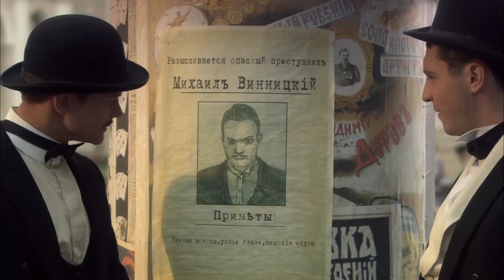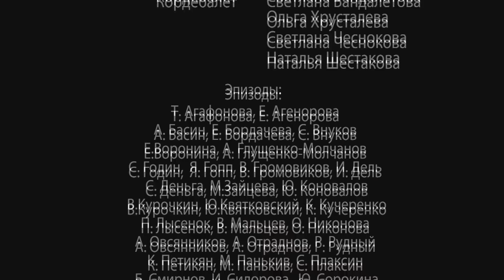ÉRASE UNA VEZ EN ODESA. Película Completa en Español. Episodio 5 de 12. RusFilmES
La película cuenta una vívida historia del legendario asaltante de Odesa, revolucionario judío y líder militar soviético, Mishka Yapónchik. Solo una persona extraordinaria podría haberse convertido en el rey de los ladrones que mantenía a toda la ciudad bajo miedo y, al mismo tiempo, era el favorito popular. Pero el "Robin Hood" odesita tiene unos códigos: no robe a los pobres, ni a los médicos, abogados y artistas. Sus asaltos son pequeñas actuaciones. Además, tiene un alma generosa: monta unos banquetes costosos, ayuda a los huérfanos y a las personas sin hogar. La serie refleja los años 1917 a 1919, es decir, la época en la que más brillaron Mishka Yapónchik y su banda.